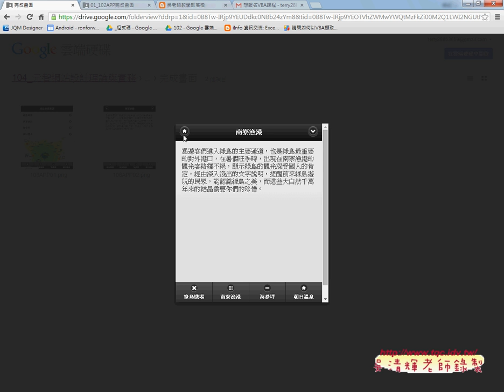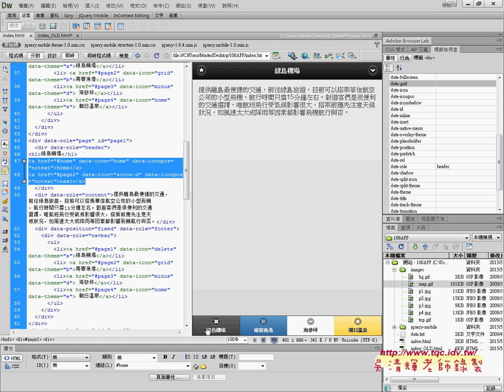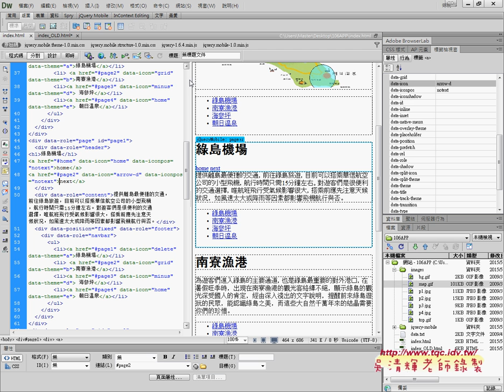06 如何將入回首頁與下一頁的頁首按鈕